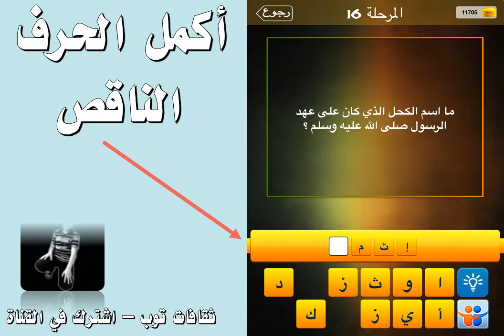ما اسم الكحل الذي كان على عهد الرسول صلى الله عليه وسلم ؟